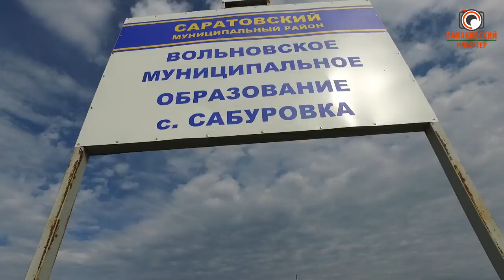Чтобы стерлядь в Волге была... Эко-акция по выпуску мальков в открытый водоем